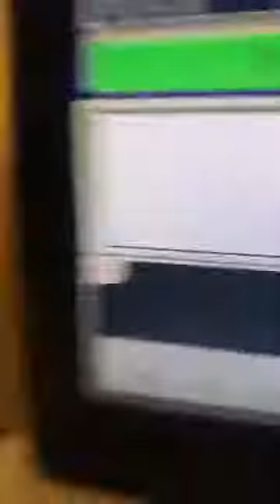Bradford BCB Radio 106.6fm 29 11 18